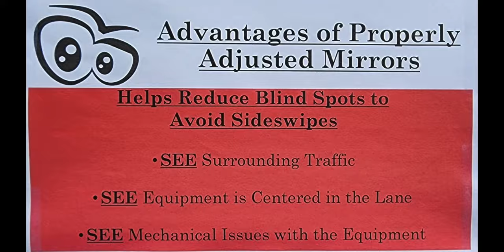MIRROR STATION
How to use our and properly adjust mirrors in the mirror station